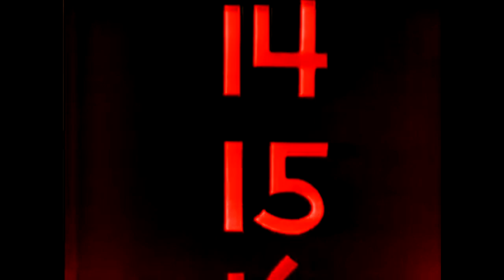Sesame Street 1 To 20 Number Elimination In Phased Effect 2.0